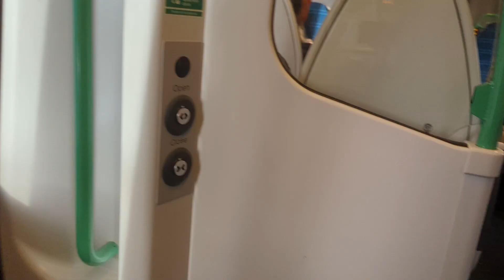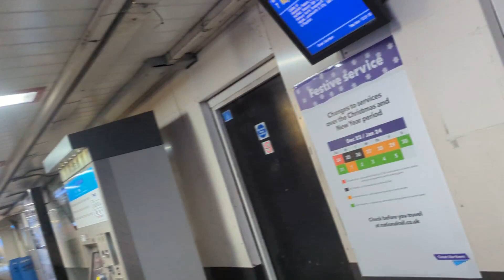c2c class 387 Kings Cross to Finsbury Park 28/12/2023